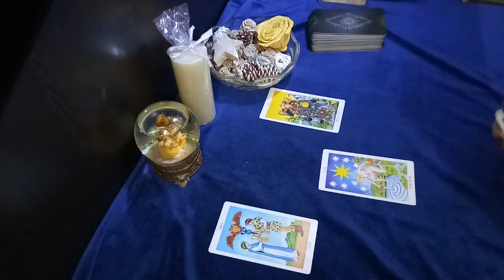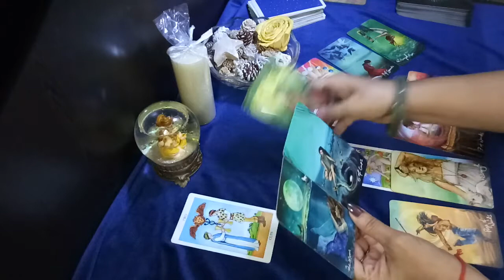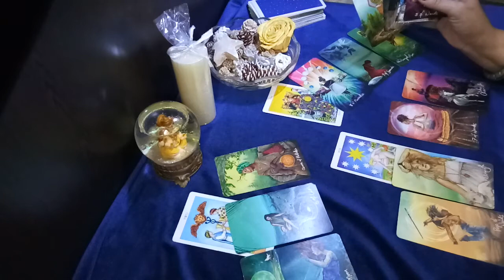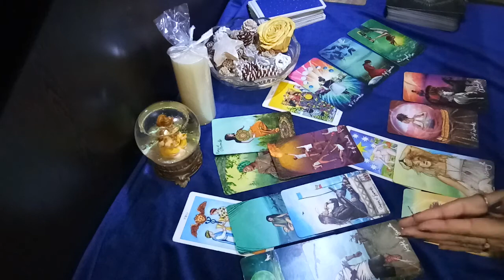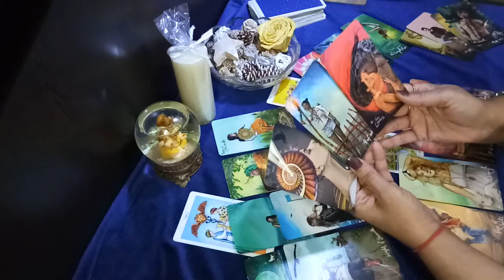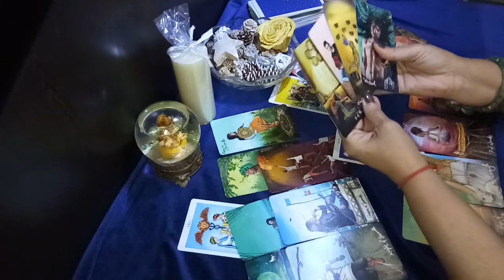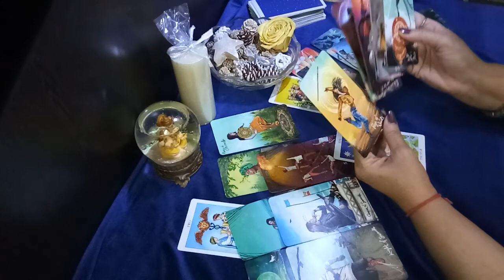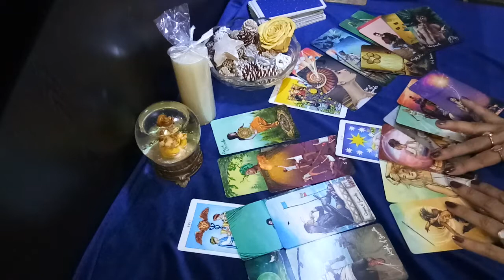♏ SCORPIO - what is it that you are dealing with and can't share with them